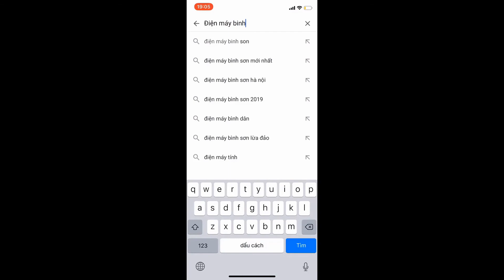Bán máy sủi khí oxy, máy tạo oxy tiện dụng cho các tiểu thương bán hải sản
Máy sục khí oxi cho bể cá cảnh, máy tạo oxi cho các cô ở chợ bán cá rất tốt, công suất có 25w và 45w rất phù hợp cho các gia đình sử dụng cho bể cá cũng như mang ra chợ bán hải sản tươi sống. Khi mua máy quý khách sẽ được tặng kèm 1 bộ 6 quả sủi cũng như 6 sợi dây nối 6 quả sủi rất tiện lợi
Mọi thông tin chi tiết quý vị vui lòng gọi điện tới số 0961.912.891 để được tư vấn và hỗ trợ.
Cảm ơn quý vị và các bạn đã ủng hộ Điện Máy Bình Dân chúng tôi.